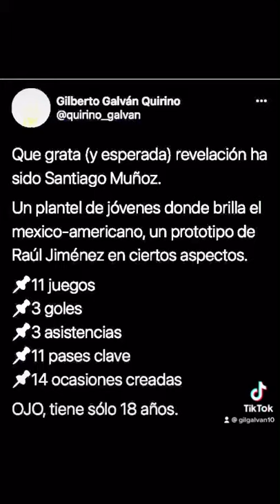SANTI MUÑOZ, del SANTOS LAGUNA al NEWCASTLE UNITED•Highlights• TikTok•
En este TikTok te hablo acerca de Santiago Muñoz, la joven joya de 18 años que milita en el Santos Laguna.

Cada que juega, parece ser una reencarnación de Raúl Jiménez en muchísimos aspectos.

-Facebook: Gilberto Galván Quirino (página)